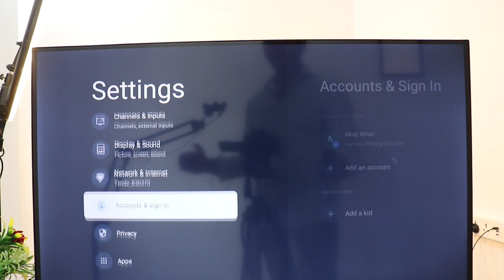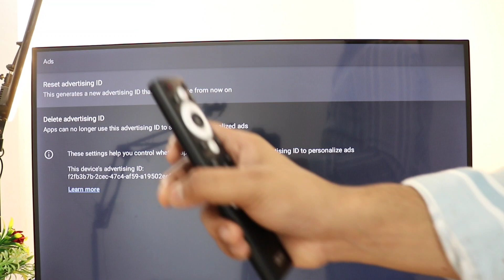How to Reset Advertising iD & Delete Advertising iD in Google Tv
Samsung Smart TV  Sony Smart TV LG Smart TV TCL
Smart TV Panasonic Smart TV MarQ iffalcon  Thomson
Smart TV Mi Smart TV  Blaupunkt Smart TV  Haier Smart
TV Kodak Smart TV  Intex Smart TV  Lloyd Smart TV
Micromax Smart TV Mitashi Smart TV  Sharp Smart TV
Philips Smart TV Onida Smart TV hisense
Acer Tv

Talk soon,
Abid Akay